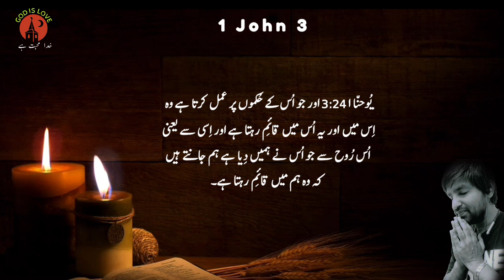1 John Chapter 3 | Bible study urdu hindi | Bible reading online | یوحنا کا پہلا خط| God is Love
1 John  Chapter 3  Bible study urdu hindi  Bible reading online یوحنا کا پہلا خط Latest masih geet  God is Love